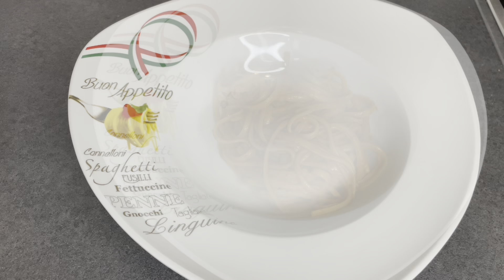A simple and DELICIOUS tomato pasta recipe from Italy 🍝 👨‍🍳 |HD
A classic of Italian cuisine!

You need:

- 500 g spaghetti 🍝
- 500 g of tomato purée 🍅
- Olive oil 🫒
- Parsley or basil 🌿
- 300-400 ml cream 🥛
- Parmesan 🧀
- 1 onion 🧅

Cut the onion into small cubes.
Heat the oil in a pan, add the onion. When the onions are golden brown, add the tomato
Add the tomato mixture.

Bring to the boil. Then flavour with salt, pepper and garlic if you like.

Add 300-400 ml cream and bring to the boil.

Boil the water in a pan and add the spaghetti. Cook according to the instructions on the packet.

Add another 2 tablespoons of Parmesan cheese to the tomato sauce. Drain the pasta and then mix the sauce with the pasta.

Flavour again and serve.

Top with more basil and parmesan on the plate, enjoy and remember to LIKE the video 😋

(Unpaid advertising)